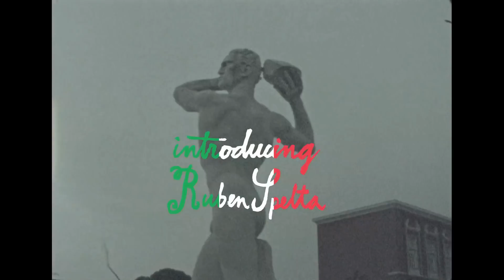MAGENTA STORIA ITALIANA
Introducing Italian Flow Lord RUBEN SPELTA with a food tour to Rome and Naples, Italy

Featuring Leo Valls, Glen Fox, Sergio Cadaré, Jimmy Lannon, Ben Gore, Vivien Feil, Soy Panday, Ben Gore, Gunes Ozdogan, Mario Torre of PLAYWOOD DISTRIBUTION, Ruben Spelta skating mostly in Paris & local friends

VX & Super 8 Film by Zach Chamberlin
Edit by Vivien Feil

MAGENTA SKATEBOARDS - 2019

WORLDWIDE CONNECTIONS